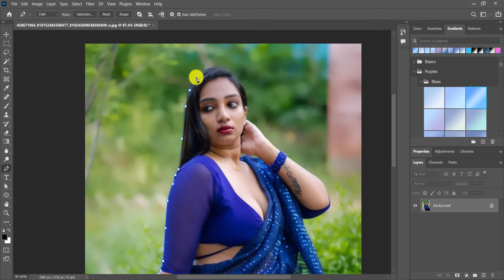Do Lafzo Mein | Rab Na Kare Ke Ye Zindagi | Leke Prabhu Ka Naam | New Sad Love Story